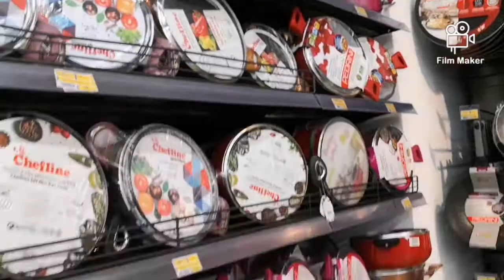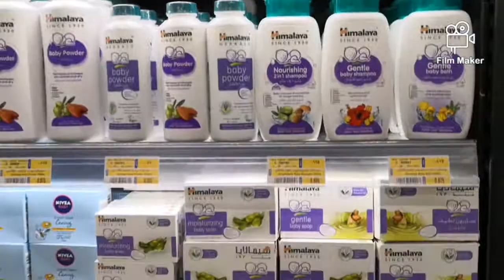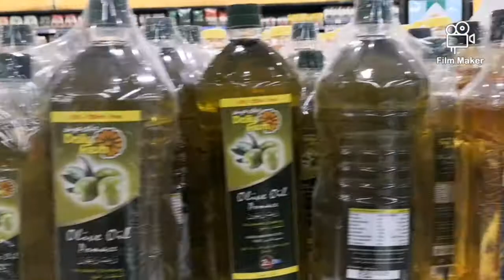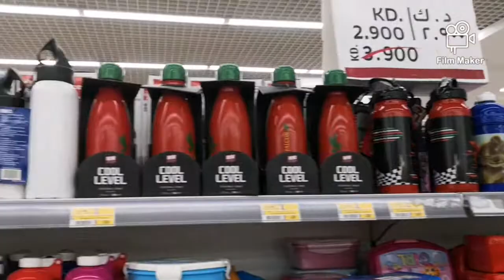LULU Visit Part-1